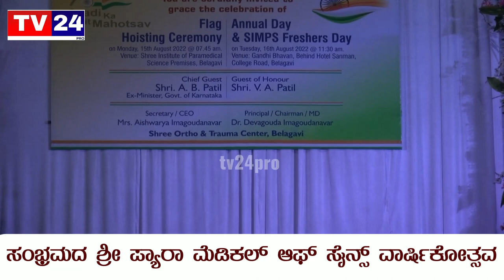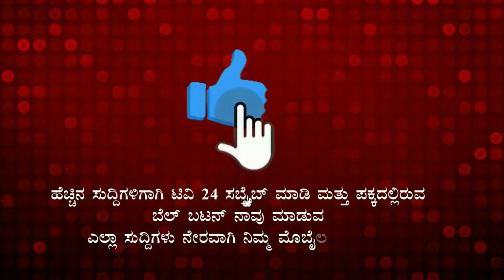ಸಂಭ್ರಮದ " ಶ್ರೀ " ಪ್ಯಾರಾ ಮೆಡಿಕಲ್ ಕಾಲೇಜಿನ ವಾರ್ಷಿಕೋತ್ಸವ|belagavi|tv24pro